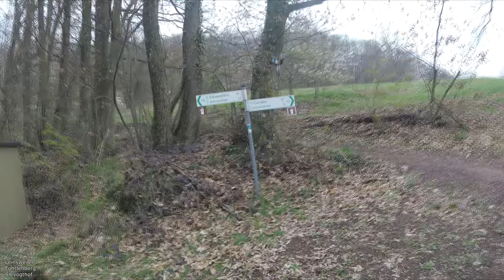Erkundungs Runde im Trifelsland 1/2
Ich war mal bei Annweiler im Trifelsland unterwegs und auf der Suche nach ein paar neuen Trails für mich, musste aber mich dann mit technischen Problemen und Wegsperrungen rumschlagen.